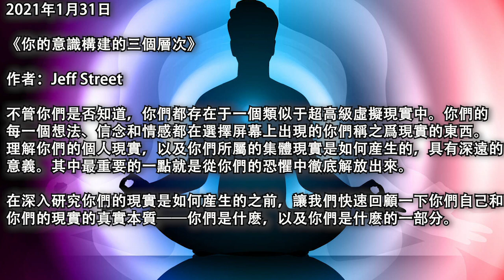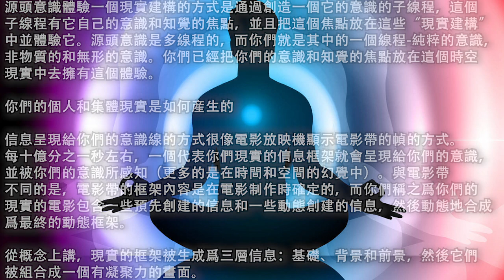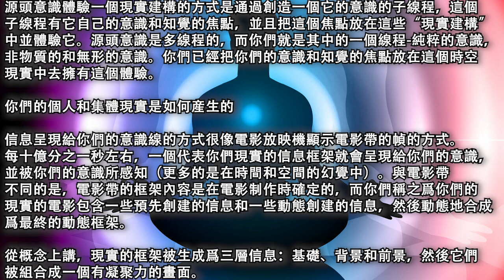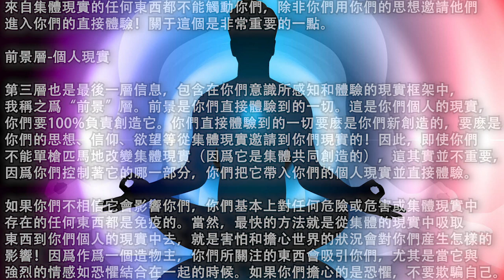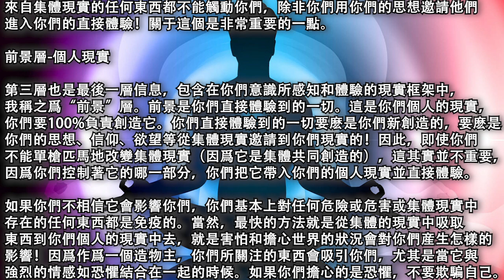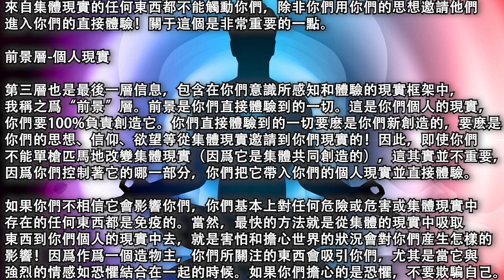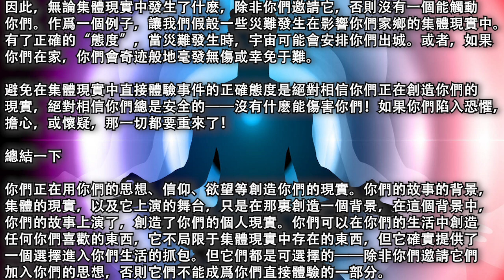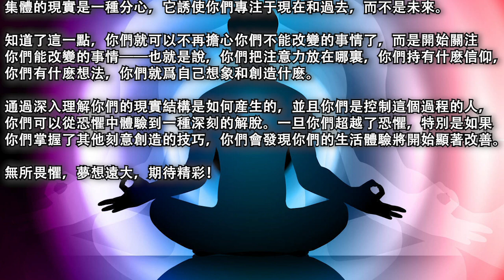《你的意識構建的三個層次》真正發生的是，每一條意識線都在體驗自己的獨立現實，在這個現實中，他們既是自己故事的主角又是導演。在你們的故事裏，所有其他的演員都只是其他的靈魂在扮演替身角色來支持你們的故事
2021年1月31日

《你的意識構建的三個層次》

作者：Jeff Street

不管你們是否知道，你們都存在于一個類似于超高級虛擬現實中。你們的每一個想法、信念和情感都在選擇屏幕上出現的你們稱之爲現實的東西。理解你們的個人現實，以及你們所屬的集體現實是如何産生的，具有深遠的意義。其中最重要的一點就是從你們的恐懼中徹底解放出來。

在深入研究你們的現實是如何産生的之前，讓我們快速回顧一下你們自己和你們的現實的真實本質——你們是什麽，以及你們是什麽的一部分。

存在的終極本質

存在的終極本質是有一個單一的意識，它掌管著一個單一的，但又是多維度的能量場，它可以通過思想、意圖和欲望的運用，把它塑造成它所希望的任何模式。這些圖案是所有看得見和看不見的東西。這種意識被稱爲宇宙意識，或源頭意識。源頭意識不僅創造了能量的模式，而且還可以感知和體驗它們。

思考這些能量模式的另一種方式是作爲信息。源頭意識可以在能量場中創造、操縱、導航和感知信息。這使得它能夠創造信息，代表完整的體驗環境或“現實建構”，然後潛入並體驗它們。只有意識、信息和對信息的感知，並且這允許創造和體驗“現實”

你們認爲存在于你們之外的世界，本質上是一種幻覺——它是一種純粹的知覺體驗。體驗是真實的，但道具是虛構的。所有代表你們現實的信息都是想象出來的存在，本質上只是你們的意識所感知到的圖像——非常像一個虛擬現實。外在什麽都沒有，只是一個難以置信的令人信服的知覺錯覺。

源頭意識體驗一個現實建構的方式是通過創造一個它的意識的子線程，這個子線程有它自己的意識和知覺的焦點，並且把這個焦點放在這些“現實建構”中並體驗它。源頭意識是多線程的，而你們就是其中的一個線程-純粹的意識，非物質的和無形的意識。你們已經把你們的意識和知覺的焦點放在這個時空現實中去擁有這個體驗。

你們的個人和集體現實是如何産生的

信息呈現給你們的意識線的方式很像電影放映機顯示電影帶的幀的方式。每十億分之一秒左右，一個代表你們現實的信息框架就會呈現給你們的意識，並被你們的意識所感知（更多的是在時間和空間的幻覺中）。與電影帶不同的是，電影帶的框架內容是在電影制作時確定的，而你們稱之爲你們的現實的電影包含一些預先創建的信息和一些動態創建的信息，然後動態地合成爲最終的動態框架。

從概念上講，現實的框架被生成爲三層信息：基礎、背景和前景，然後它們被組合成一個有凝聚力的畫面。每一層中的信息都是以不同的方式産生的，理解這些信息是如何工作的對理解和掌握你們個人現實的創造有很大的意義。用一個舞台劇的比喻，這三個層次可以看作：舞台、背景和故事。別搞錯了，你們的現實就是你們的故事，你們既是主角也是導演。

令人驚訝的是，盡管看起來你們是一個單一的集體現實的一部分，有許多玩家或演員，一些不同于你們可能想象的事情正在幕後發生。

真正發生的是，每一條意識線（例如靈魂）都在體驗自己的獨立現實，在這個現實中，他們既是自己故事的主角又是導演。在你們的故事裏，所有其他的演員都只是其他的靈魂在扮演替身角色來支持你們的故事。你們與許多其他靈魂達成協議，在你們的現實中扮演角色——但這是你們的故事，他們都是客串出現的。

那些在你們的故事中扮演角色的靈魂可能參與或不參與他們自己版本的地球現實。你們可能會也可能不會在他們的現實中扮演角色。但是有很多靈魂在彼此的現實中扮演角色。每個靈魂都有自己獨立的體驗，在自己獨立的現實版本中。一個靈魂的現實，可能在你們的現實中扮演一個角色，是演出來的現實，很可能與你們自己的現實不同。

産生集體現實體驗的方式是，在不同個體現實中共享角色的存有同意分享代表現實的某些元素的信息，具體地說，是代表基礎/階段層和背景/集體層的信息。

這個過程産生了你們的意識線所感知到的每一個連續的現實框架，它將這個共享的信息與前景層的信息（由你們創造、選擇和産生的信息）無縫地結合成一個無縫的整體。關于它如何工作的細節還不完全確定，但這就是它的一般工作原理。

讓我們來探索代表你們的現實結構的三個層次中的每一個的信息是如何産生的，以及你們對每一個層次的創造性控制的程度。

基礎層——舞台

包含在你們的意識感知和體驗的現實框架中的第一層信息可以被恰當地稱爲基礎層。這是一層信息，代表著地球，以及它所組成的元素和生物圈。它包括一切支持人類生活和人類經驗的東西。這一層扮演著舞台的角色，在舞台上，人類的戲劇被集體地和個人地上演。

構成這一層中一切事物的所有信息（如能量模式）都是由非物質存在（如意識）的意圖、思想和想象所創造和維持的。這些存有致力于創造和維持構成我們現實的主要元素，以及大量其他現實——一個經常被稱爲“構建持有者”的角色，所有這些代表我們現實構建基礎層的信息被這些存有想象爲存在。要了解更多關于構造持有者的信息，請查看《如何提升意識密度》中關于第七密度存有的部分。

這其中最重要的暗示是，我們的意識線並沒有創造這些信息，因此我們自己不能通過我們自己的意識思想和意圖來改變這個階段的性質。你們不是在用你們的思想直接創造舞台環境，我們的世界。你們沒有任何直接的力量去改變代表它的信息；你們只能通過你們的選擇和意圖來選擇探索和體驗它的不同部分。這一層是我們一致同意的信息的一部分，我們將分享我們所有的個體現實，以創造一個集體現實的體驗。

背景層-集體現實

第二層信息包含在你們意識正在感知和體驗的現實框架中，我稱之爲“背景”層。這一層是在基礎層（舞台）上播放的集體故事/戲劇。這些是全球性和集體性的事件和情況。這是所有你們聽到的關于世界上發生的事情，但不一定直接觸動你們。這是世界的狀態，人類社會的狀態；這是你們在歷史書上看到的，在報紙和雜志上討論過的。這是世界上將要發生的每件事，以及世界上已經發生的每件事——大多數你們從未直接體驗過的事情——它似乎發生在某個地方的某個人身上，但卻沒有發生在你們身上。

你們現實建構的這一層是由所有參與集體現實建構的意識線（例如靈魂）共同創造的。我們都同意，它將在我們所有的個體現實建構中被分享——它是你們個人現實的背景——這就是集體現實體驗的建構方式。這一層中的信息是由集體共同創造的——它是所有思想、意圖、情感、選擇、行動等的平均值，這些都涉及到集體現實結構中。如果我們假設每一個靈魂的意識水平或頻率是相同的，那麽集體現實結構中的每一個參與者都將平等地爲這一層中的信息的共同創造做出貢獻。

你們用自己的想法和意圖塑造集體現實、引導集體事件進程的能力是有限的。例如，如果地球上有50億人，那麽你們的影響力將是50億分之一。

但當然，並不是每個人的意識水平或頻率都相同。在每一個更高層次的意識中，你們對集體現實的創造有著指數級的更高程度的影響——你們的意識狀態越高，那麽你們的思想和意圖影響集體現實創造的比例就越大。

偉大的事情是，即使是你們，你們也不能改變集體現實，你們確實控制著集體現實的哪些部分觸動了你們——你們直接體驗的部分完全取決于你們自己！用舞台劇來比喻，集體現實是你們的個人故事/戲劇的背景。這個背景的哪些部分直接觸動你們取決于你們的思想、信仰、意圖、欲望、選擇等等。來自集體現實的任何東西都不能觸動你們，除非你們用你們的思想邀請他們進入你們的直接體驗！關于這個是非常重要的一點。

前景層-個人現實

第三層也是最後一層信息，包含在你們意識所感知和體驗的現實框架中，我稱之爲“前景”層。前景是你們直接體驗到的一切。這是你們個人的現實，你們要100%負責創造它。你們直接體驗到的一切要麽是你們新創造的，要麽是你們的思想、信仰、欲望等從集體現實邀請到你們現實的！因此，即使你們不能單槍匹馬地改變集體現實（因爲它是集體共同創造的），這其實並不重要，因爲你們控制著它的哪一部分，你們把它帶入你們的個人現實並直接體驗。

如果你們不相信它會影響你們，你們基本上對任何危險或危害或集體現實中存在的任何東西都是免疫的。當然，最快的方法就是從集體的現實中吸取東西到你們個人的現實中去，就是害怕和擔心世界的狀況會對你們産生怎樣的影響！因爲作爲一個造物主，你們所關注的東西會吸引你們，尤其是當它與強烈的情感如恐懼結合在一起的時候。如果你們擔心的是恐懼，不要欺騙自己。

因此，無論集體現實中發生了什麽，除非你們邀請它，否則沒有一個能觸動你們。作爲一個例子，讓我們假設一些災難發生在影響你們家鄉的集體現實中。有了正確的“態度”，當災難發生時，宇宙可能會安排你們出城。或者，如果你們在家，你們會奇迹般地毫發無傷或幸免于難。

避免在集體現實中直接體驗事件的正確態度是絕對相信你們正在創造你們的現實，絕對相信你們總是安全的——沒有什麽能傷害你們！如果你們陷入恐懼，擔心，或懷疑，那一切都要重來了！

總結一下

你們正在用你們的思想、信仰、欲望等創造你們的現實。你們的故事的背景，集體的現實，以及它上演的舞台，只是在那裏創造一個背景，在這個背景中，你們的故事上演了，創造了你們的個人現實。你們可以在你們的生活中創造任何你們喜歡的東西，它不局限于集體現實中存在的東西，但它確實提供了一個選擇進入你們生活的抓包。但它們都是可選擇的——除非你們邀請它們加入你們的思想，否則它們不能成爲你們直接體驗的一部分。集體的現實是一種分心，它誘使你們專注于現在和過去，而不是未來。

知道了這一點，你們就可以不再擔心你們不能改變的事情了，而是開始關注你們能改變的事情——也就是說，你們把注意力放在哪裏，你們持有什麽信仰，你們有什麽想法，你們就爲自己想象和創造什麽。

通過深入理解你們的現實結構是如何産生的，並且你們是控制這個過程的人，你們可以從恐懼中體驗到一種深刻的解脫。一旦你們超越了恐懼，特別是如果你們掌握了其他刻意創造的技巧，你們會發現你們的生活體驗將開始顯著改善。

無所畏懼，夢想遠大，期待精彩！

原文鏈接：/three-layers-of-your-reality-construct.htm